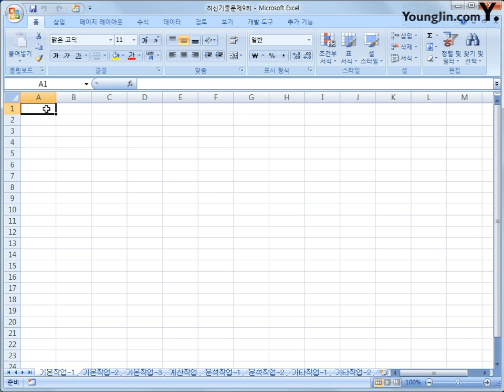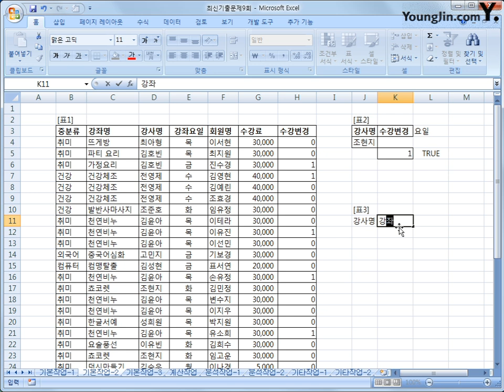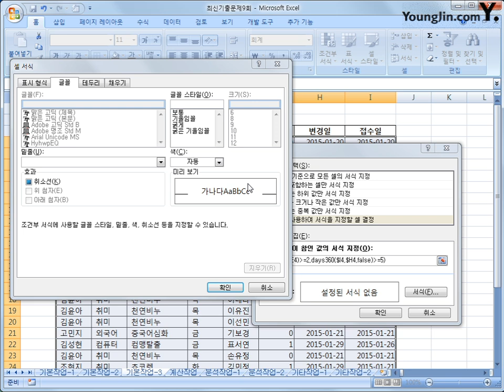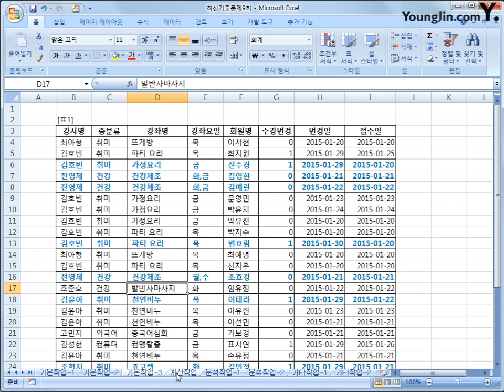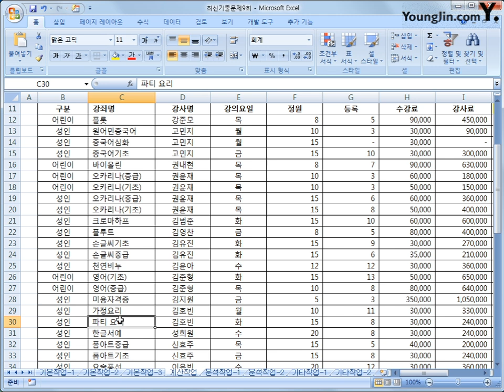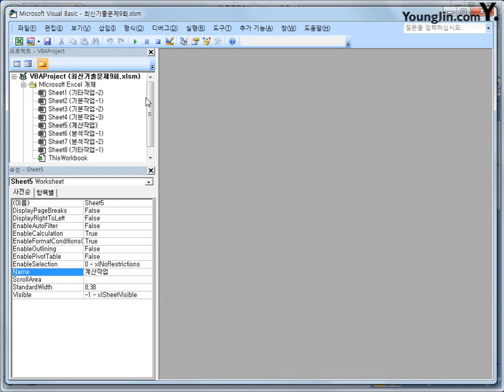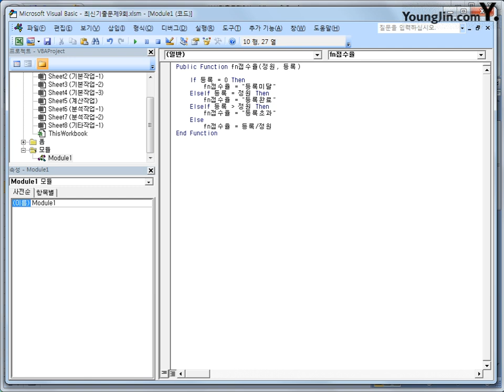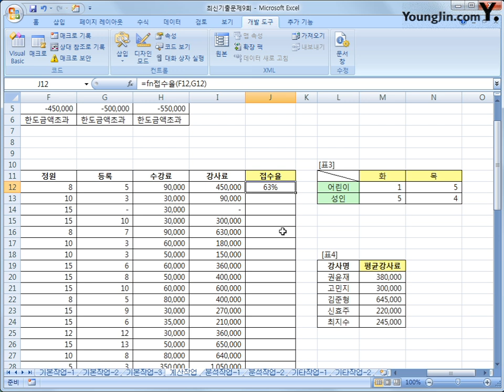최신기출문제 09-1